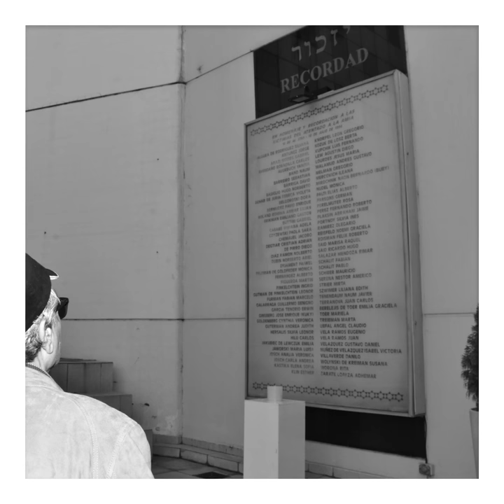Remembering the Victims of the AMIA bombing in Argentina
24 years ago, the bombing of the AMIA Jewish community center in Buenos Aires killed 85 innocent people. Carried out by Hezbollah, it was the largest terrorist attack ever in Argentina and Latin America.